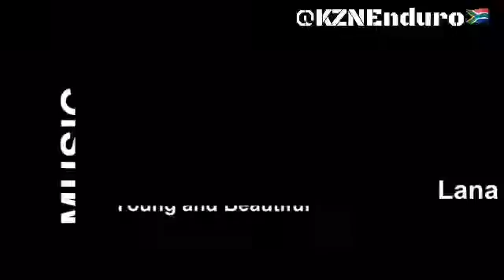Enduro is Awesome!! enduro dirtbike GET PUMPED